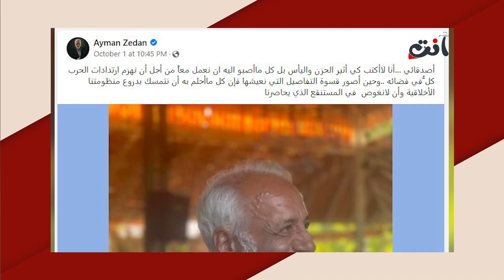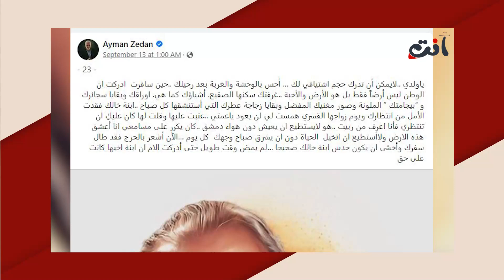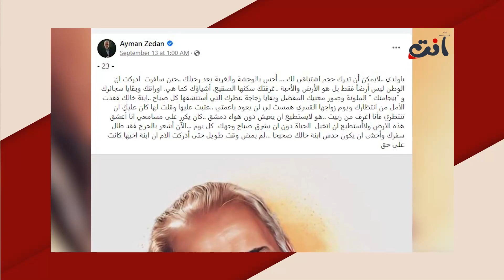قلق كبير على صحة ايمن زيدان ! ظهر بشكل صادم ومخـ ـيف بسبب خسارته الكبيرة للوزن وملامح الحزن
نشر الممثل السوري ايمن زيدان على حسابه عبر فيسبوك صورة جديدة له، ارفقها بالتعليق التالي: "أصدقائي.. أنا لا أكتب كي أثير الحزن واليأس، بل كل ما أصبو اليه ان نعمل معاً من أجل أن نهزم ارتدادات الحرب كل ُّفي فضائه"، مضيفا: "وحين أصور قسوة التفاصيل التي نعيشها، فإن كل ما أحلم به أن نتمسك بدروع منظومتنا الأخلاقية وأن لا نغوص في المستنقع الذي يحاصرنا".